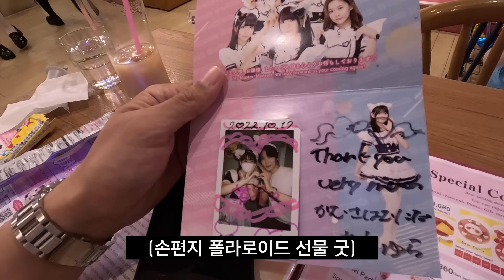헬창 메이드가 나오는 친절한 메이드 카페 방문기 - 일본(1) | THE MOST KIND MAID CAFE IN TOKYO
안녕하세요.
불혹이 가까운 나이에 메이드 카페를 방문하여 신기한 경험을 했습니다.
원래 애니메이션은 좋아했지만(건담)
메이드와 관련된 애니메이션은 안봐서 분위기가 익숙지는 않았습니다.
재밌었고 자존감이 떨어진(!) 분들이 가시면
좋은 에너지를 받을 수 있을거라 생각됩니다.

메이드 카페(도쿄 아키하바라 메이드리밍) 선택 메뉴 정보
1. 카와이 콤보 세트(팬더 아이스크림, 아이스티, 폴라로이드 사진, 동물 머리띠 등)
2. 라이브 댄스 추가
3. 제비뽑기 추가
총 51,000원

감사합니다.
촬영 : 고프로 11 블랙
편집 : 맥북프로 파이널컷 X
음원 : Artlist